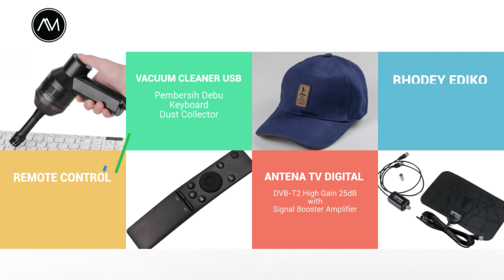Kotak Rokok 20 Slot dengan Korek Elektrik Murah, Ramah Lingkungan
Firetric Kotak Rokok 20 Slot dengan Korek Elektrik Pyrotechnic - JD-YH048

Kotak rokok ini dapat menampung hingga 20 batang rokok. Terdapat juga korek api elektrik pada bodi kotak, sehingga Anda tidak perlu repot lagi membawa korek api secara terpisah. Korek elektrik ini dapat diisi ulang menggunakan port USB.

FITUR
Korek Elektrik Isi Ulang
Korek elektrik ini tidak memerlukan bahan bakar apapun karena menggunakan listrik sebagai sumber tenaga dan diisi ulang menggunakan USB. Sewaktu dicas, terdapat indikator berwarna biru di area plug USB.

Tanpa Api
Korek elektrik ini tidak menciptakan api, melainkan dioperasikan secara elektrik dan ramah lingkungan. Untuk membakar rokok, cukup buka bagian atas hingga coil berubah warna kemerahan.

Slot Kapasitas Rokok
Kotak rokok ini dapat menampung rokok sebanyak 20 batang, baik itu yang berukuran ramping, standard, ataupun agak besar.

Desain Minimalis
Memiliki design yang minimalis sehingga tidak mencolok saat dibawa-bawa berpergian. Bentuk nya juga kecil sehingga dapat ditaruh dalam kantung celana.

Anti Lembab
Kotak rokok dari Firetric ini anti lembab, sehingga rokok di yang ada di dalam kotak tetap terjaga rasanya. Anda juga tak perlu lagi takut jika kehujanan.

Material Aluminium, Plastik

Terimakasih

kotak rokok plus korek kotak rokok dan korek kotak rokok plus korek firetric kotak rokok elegan kotak rokok plus korek usb